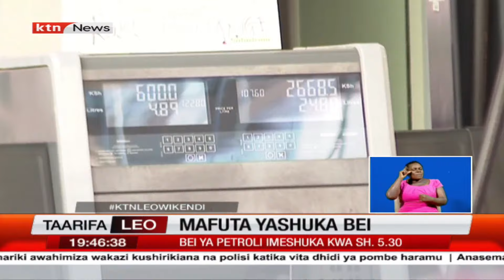Mamlaka ya EPRA yatangaza kushuka kwa bei ya mafuta